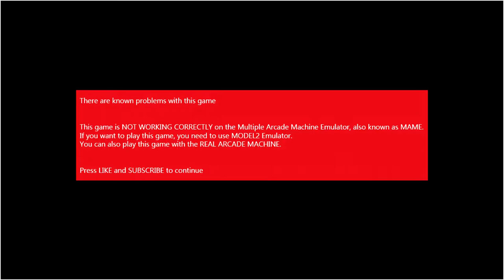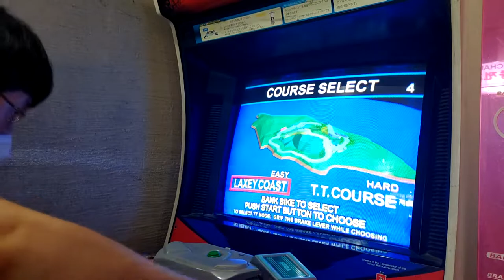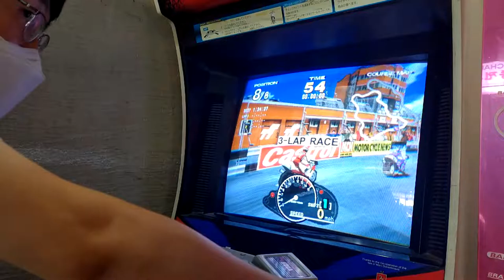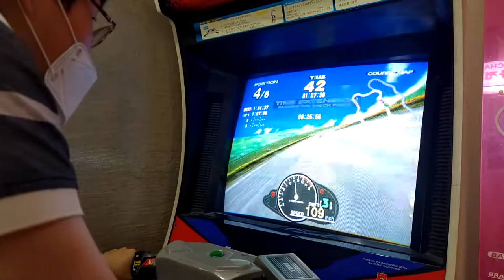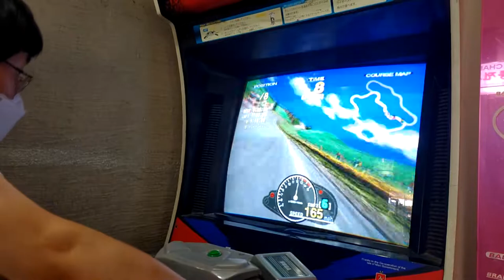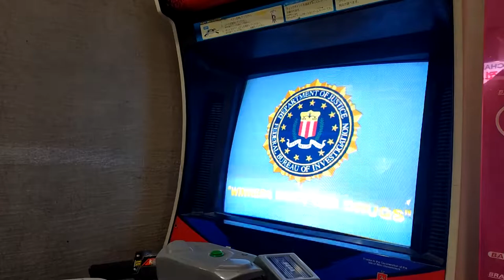[Arcade Play Sample] 1995 Manx TT Superbike / 망스 TT 슈퍼바이크 - T.T Course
Based on REAL Motorbike racing of Manx Island, UK. Previously, Sega released Hang On in 1985; controlled with motorbike-shaped controller, so players need to bank left or right to make curves or some drifts. Manx TT Superbike also uses motorbike-shaped controller so that players need to play the SAME as they played Hang On, or Super Hang On, Hang On Junior, or Enduro Racer-all games that Sega released before.

- Timelines -
0:00 There are known problems with this game
0:12 Attract Demo (Feat. MODEL2 Emulator) / 어트랙트 데모(모델2 에뮬레이터)
1:15 Intro / 인트로
1:25 Play Sample (W. Twin Cabinet) / 플레이 샘플(트윈 기체)

- Trivia -
At the beginning and middle of 1990s, Sega had referred as one of the most famous game developing company had the LATEST 3D polygon graphics. With a MODEL2 Hardware, Sega released lots of games like Daytona USA(1994), Virtua Cop(1994, 1995), Virtua Fighter 2(1994), Gunblade NY(1995) and so on.

In this video, you can see Twin Cabinet of Manx TT SuperBike.

영국 왕실 직할령인 맨 섬의 오토바이 경주를 베이스로 제작한 체감형 경주 게임. 세가는 이미 1985년에 실제 오토바이 모양의 컨트롤러를 직접 움직이는 게임인 행온을 출시한 적이 있다. 이후 행온 주니어, 슈퍼 행온, 엔듀로 레이서 등등의 작품들을 출시하기도 했다. 플레이어가 직접 오토바이 형태의 컨트롤러에 탑승하여 몸을 기울이며 움직이는 체감형 게임.

- 이야깃거리 -
당시 세가는 아케이드 업계에서 3D 게임 관련해서는 최고의 위치에 있었다. 모델2의 성능과 아이디어가 결합해 출시하는 대부분의 게임들이 인기를 끌었던 것. 격투 게임에는 버추어 파이터가, 레이싱 게임에는 데이토나 USA를 비롯한 다수 게임들, 그 외에도 버추어 캅 시리즈나 더 하우스 오브 더 데드 시리즈 등과 같이 90년대 세가의 인기를 견인한 작품들이 많았다.

본 영상에서는 트윈 기체의 모습을 볼 수 있습니다.